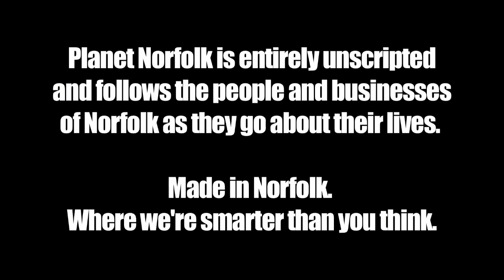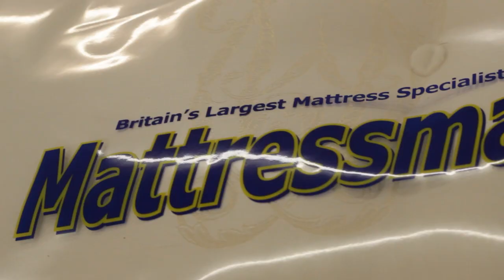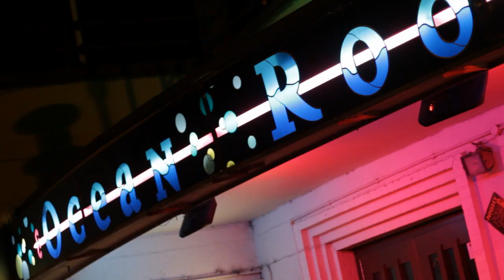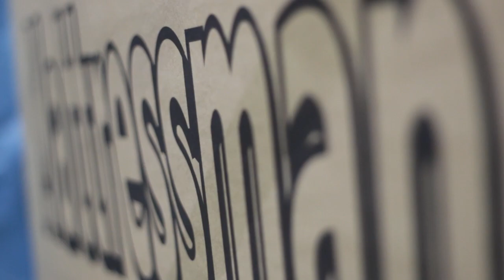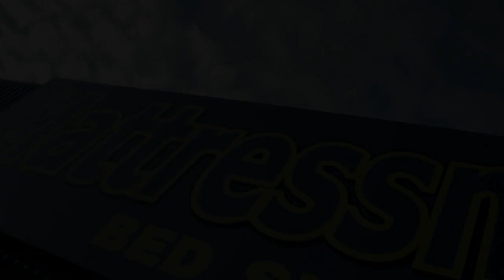Planet Norfolk Webisode Twelve